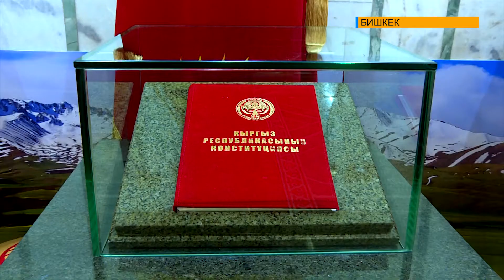Талкууга жем таштаган Конституциялык реформа